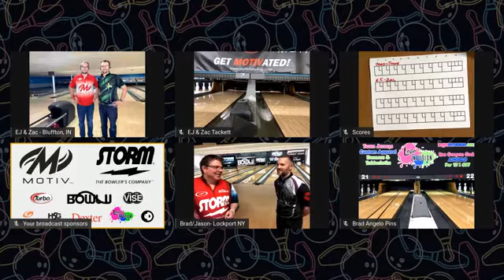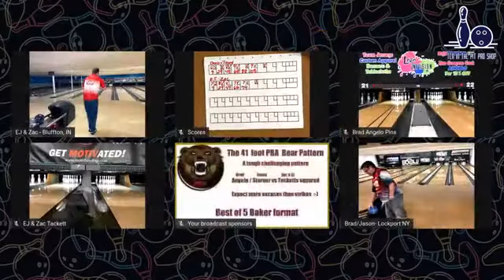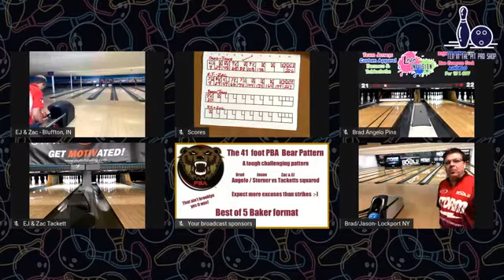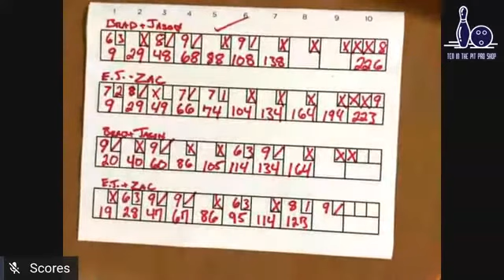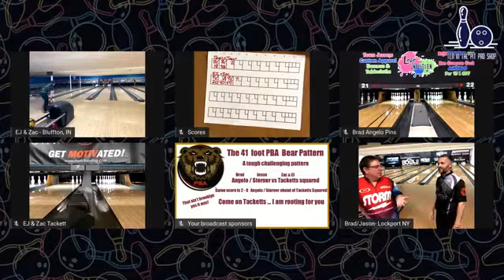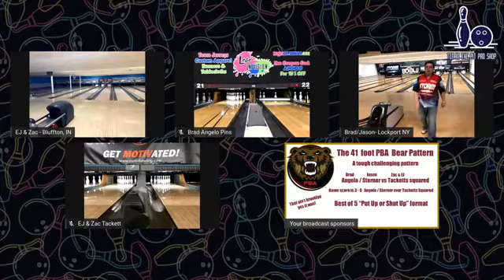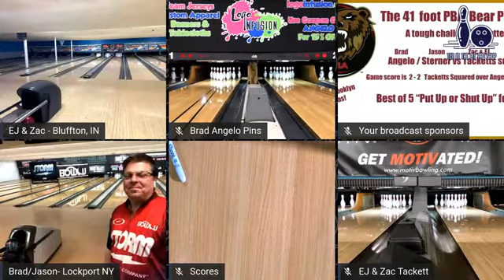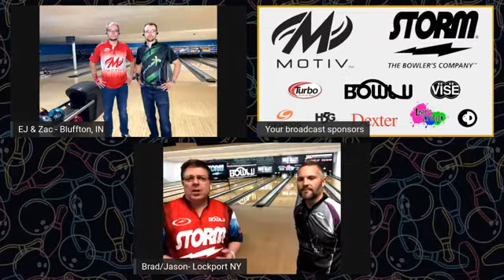5-11-20 Angelo & Sterner vs EJ & Zac Tackett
Brad Angelo and Jason Sterner bowl remotely against EJ & Zac Tackett! Visit us at Ten In The Pit Pro Shop on Facebook for more!